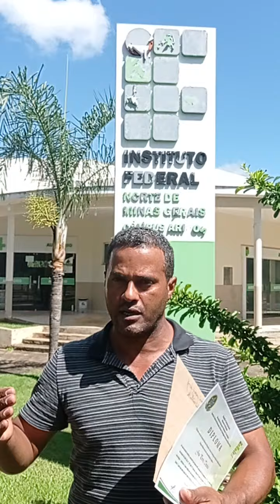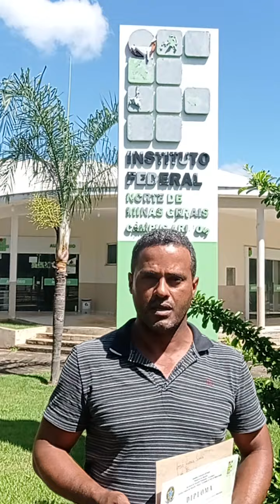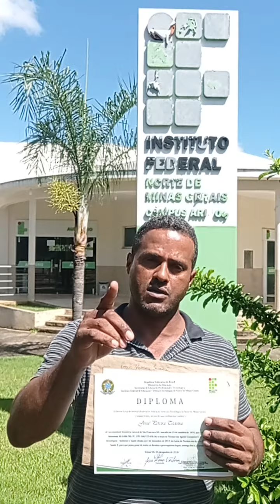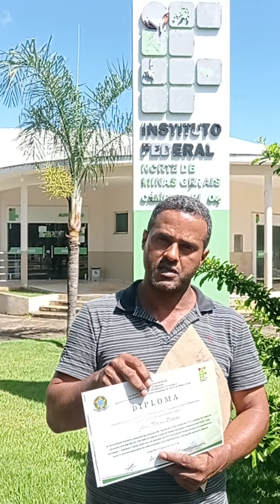Técnico em (ACS) 👉falando sobre o aumento do Piso Salarial Nacional de Agentes de Saúde (PEC) 22/11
Câmara dos Deputados aprovou em dois Turnos a (PEC) 22/11 que prevê o piso Salarial Nacional dos Agentes de Saúde em (02) salário mínimo R$2424,00 nesta quarta-feira 23 de março de 2022.
      (Curso técnico em Agente de saúde feito pelo o Instituto Federal do Campos de Arinos-MG)